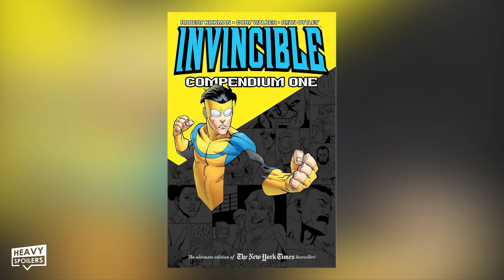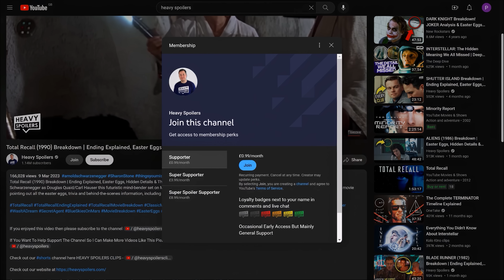INVINCIBLE Season 2 Episode 8 Ending Explained | Easter Egg Breakdown, Comic Differences & Review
INVINCIBLE Season 2 Episode 8 Breakdown | Ending Explained, Easter Eggs, Comic Book Differences, Anissa & Review. We breakdown the new Amazon Prime Comic Book Show Invincible and talk Marvel & DC Easter Eggs, characters explained, Mark, Omni-Man, Atom Eve, Allen The Alien, Dupli-kate, The Lizard League, Rexplode, Cecil, Donald, The Immortal, Angstrom Levy, The Guardians Of The Globe, Sequids and more.

/* SOCIAL MEDIA */

/* VIDEO INFORMATION */

Welcome to the Heavy Spoilers show and we're here for the Invincible Season 2 Finale. I'm your host Paul and I can't wait to talk about the episode cos there's lots of comic callbacks and things for the future. As always we're gonna be bringing you a scene by scene breakdown and also discussing the issues and moments that inspired them. So come with us as we travel through the multiverse and bring you everything you need to know about the finale.

We also spoke to Co-showrunner Simon Racioppa and there's lots of insight and things that he answered.

Now we start off on the Viltrumite ship and watch Nolan tearing apart the forces of the Viltrumites. Normally after they subjugated a planet they'd force the inhabitants under their rule. These are the aliens that we see here and it shows Nolans back up to speed with how he once was.

We watch him basked in a red light which echoes the time he was in the flaxxan dimension. It really shows how destructive he is and perfectly riffs off a moment from Issue 46. That seen him going against the exact same forces and the show perfectly recaptures what was done there.

Now we learn that this is all just a test to make sure that Nolans again at his best.